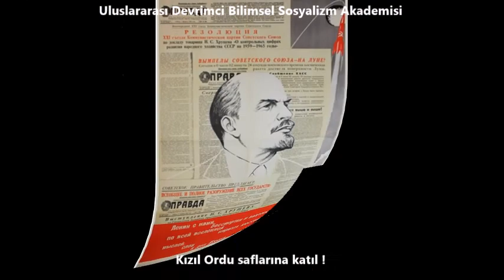Kızıl Ordu Afişleri-Kızıl Ordu Saflarına Katıl!